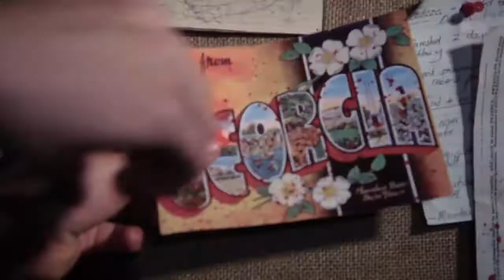MAGS Media Studies Film Night 2017 - trailer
Come along to Event Cinemas in St Lukes on October 18, 6.30pm, to see the best music videos, advertisements and documentaries by our Year 11-13 students. Tickets $13 from the Finance Office